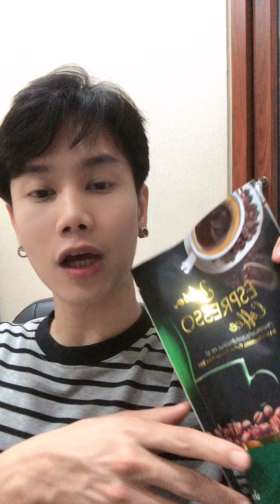ชาวเน็ต แห่อวย#มาร์ชจุฑาวุฒิ ทำคอนเทนต์ค่าแรงขั้นต่ํา 450 ใช้พอหรอ